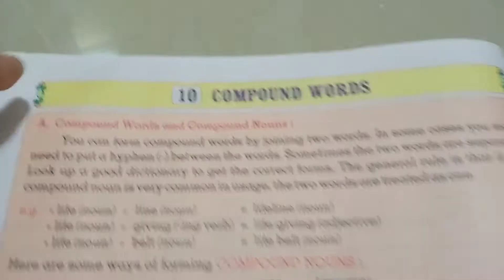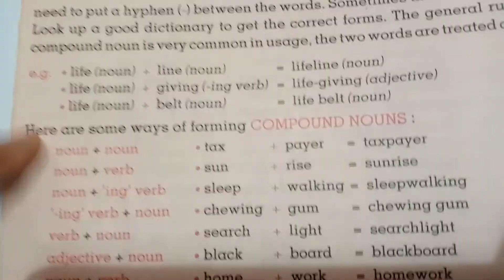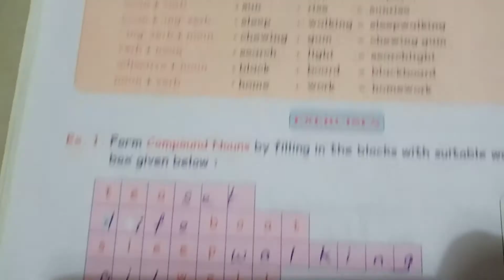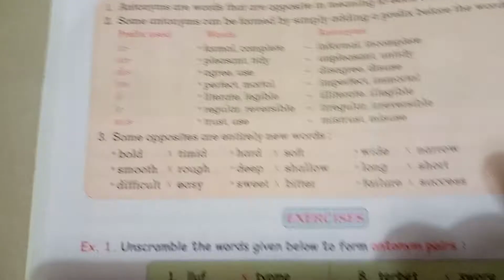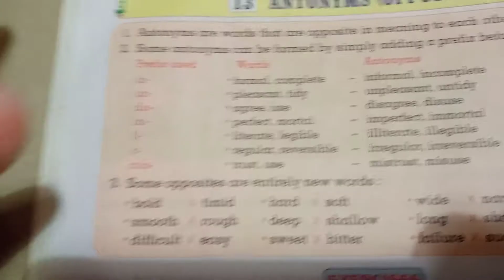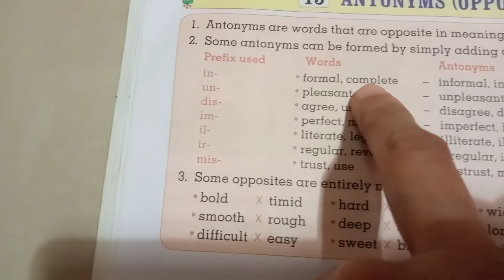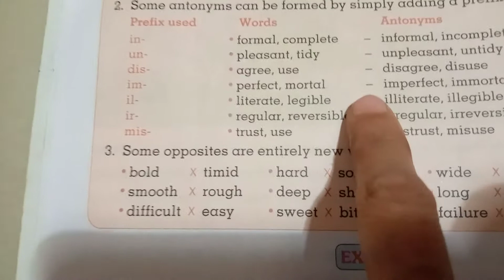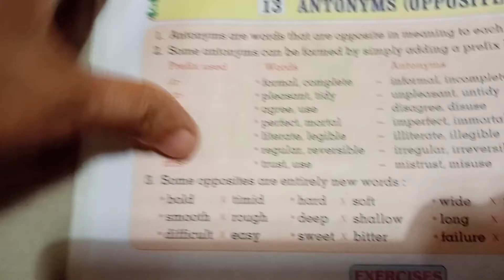Std -Vll English/Grammar